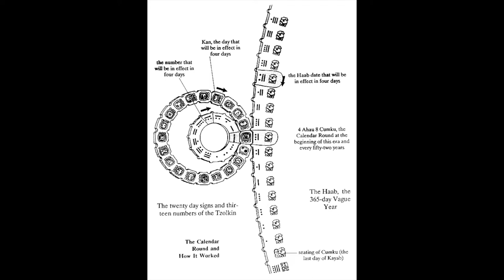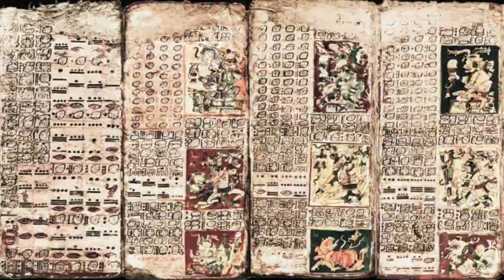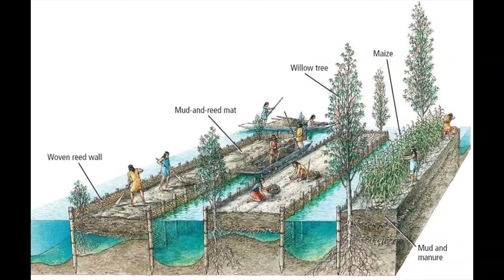The Science of Human Sacrifice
Grossmont College History 100 Spring 2022 Lecture on Mesoamerican Civilizations: Olmec, Maya, Mexica, Inca